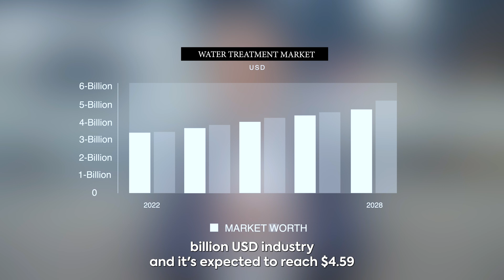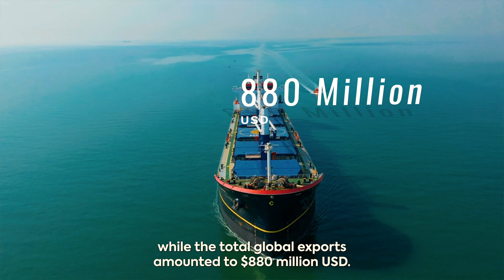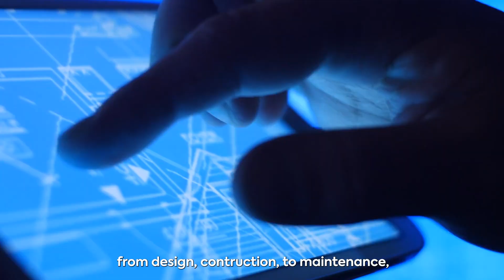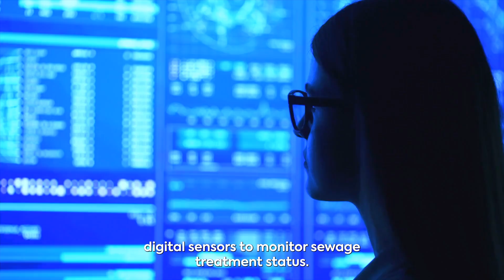AI in Water: The Next Step Forward in Wastewater Recycling Business | Taiwan Insight 8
What are the detrimental effects of water scarcity? The United Nations Convention to Combat Desertification (UNCCD) predicts that almost one out of three could suffer from water shortages, if management of water resources does not improve significantly by 2030.

Fortunately, Taiwanese manufacturers offer several solutions to tackle the challenge of water scarcity 👇

🔍 4:12 Mbran Filtra

🔍 4:51 PASSAL

🔍 6:02 CTCI Group

🔍 7:05 iWaterNet Technology Platform

🔍 8:31 SMART WaterOps Service Platform